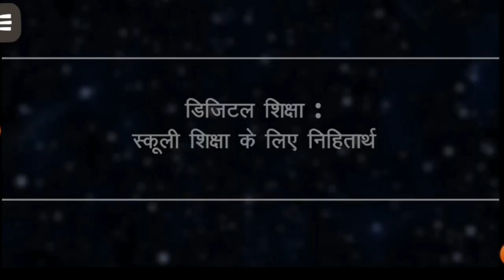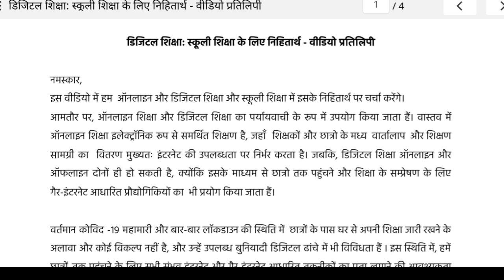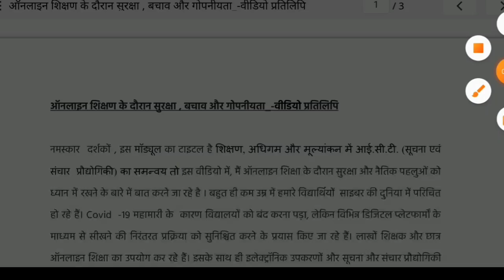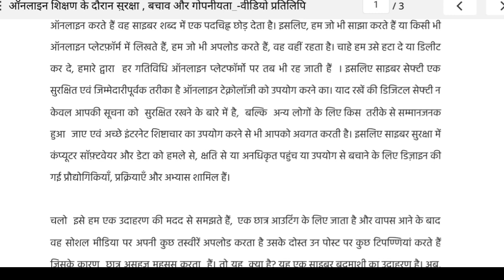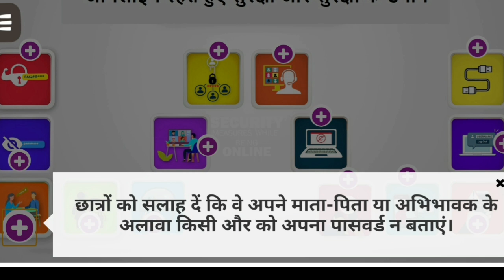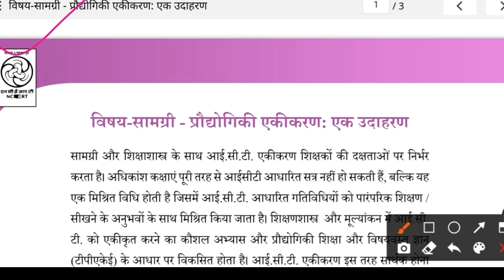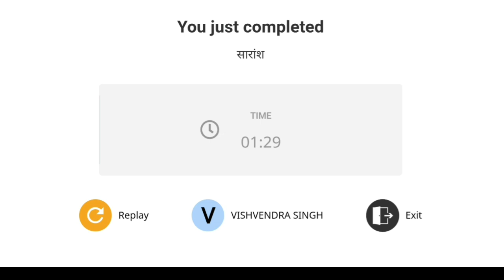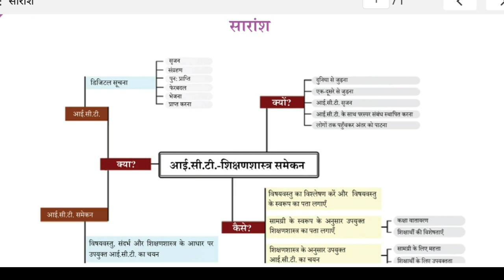Module-5 question answer शिक्षण अधिगम और मूल्यांकन में ICT|Nishtha module 5 prashnottari|Cyber Fraud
Nishtha training module-6 Question Answer|कला समेकित शिक्षा|Module-6 gatividhi-1 prashnottari quiz